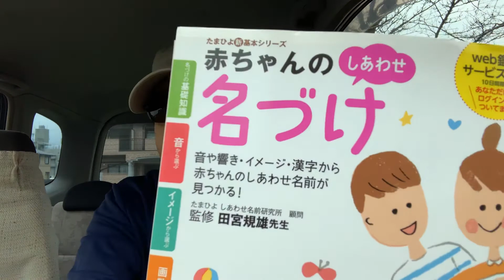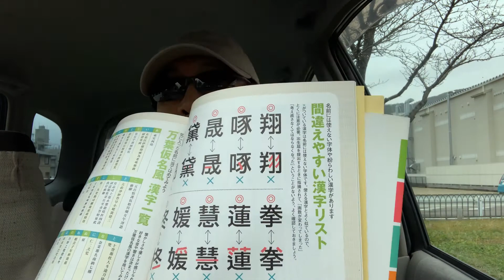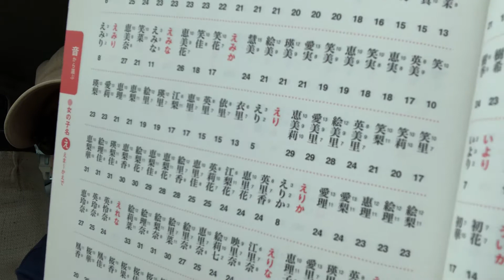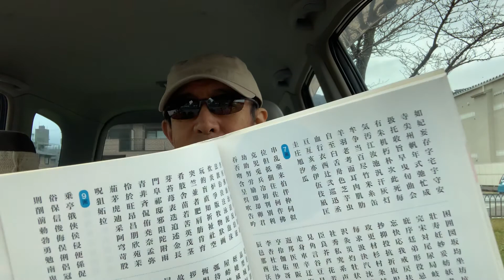赤ちゃんのしあわせ名づけ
小説を書くときに、登場人物の名前を決めるときに使ってます。画数が良い名前は、やはり幸運を呼びます。